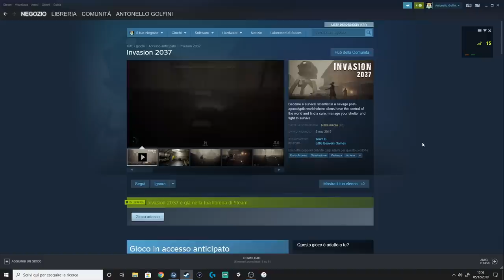Alieni, Zombie & Boh! - Invasion 2037